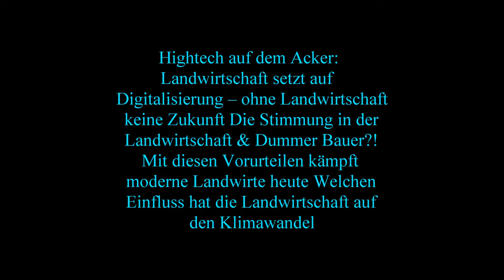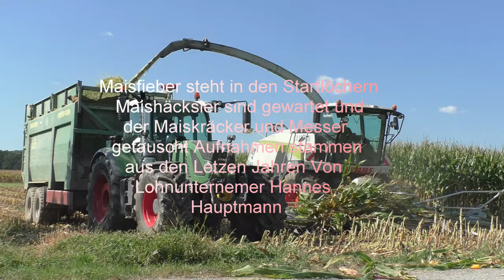Maisfieber steht in den Startlöchern Maishäcksler sind gewartet und der Maiskräcker und Messer getau